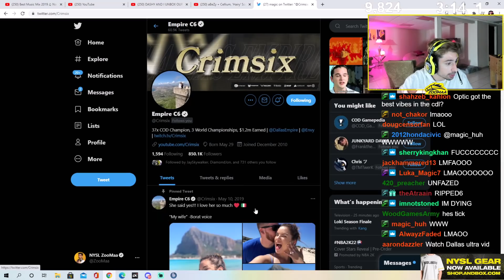SCUMP GOING INN! | CRIM ROASTED | NAAASTY SPOT 😳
Callofduty ghost How to copy emblems in Black Ops 2 Ghost trailer
Weapons snipers xjawz syndicate project
Black Ops 2
Funny Black Ops 2
Funny Moments Black Ops 2
Call of duty infinite warfare
top 5 choke in call of duty ever
top 5 worldstar turnons ever

COD COMPETITIVE, CALL OF DUTY, YOUTUBE,WARZONE,COMPILATION,CLIPS